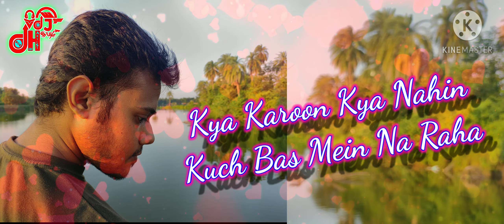Kisi Se Pyar Remix | Kabil | VDJ DH Style X Kedrock X SD Style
🤩 Presenting You 🤩

                  Track : Kisi Se Pyar Remix
                              Movie : Kabil
               Remix by : Kedrock X SD Style
      Video Edit By : VDJ DH STYLE (Vfx & Gfx)
Album : Bollywood Deep House (Love Edition)
          Art Ft by : DH Style ( Debabrata ) ❤️
        Camera Shoot by : Rajdip Kundu 📸🎥

              😈Follow 👉VDJ DH Style On :-

Uploaded for promotional and
preview purposes only!